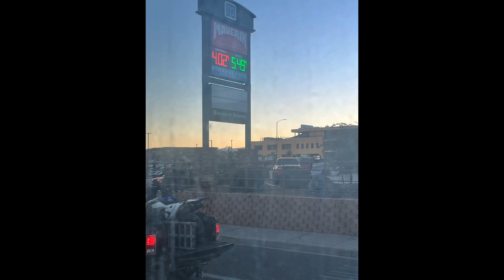Finally took the Leap! Regular Life To Nomad Life!!